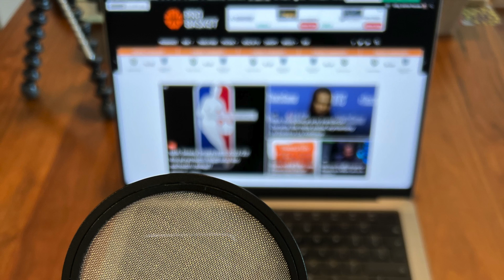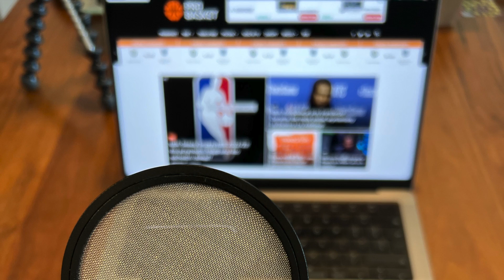Kto jest pod największą presją w NBA? Debiut Westbrooka, kłopoty Doncicia i ważne słowa Kobego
Michał Pacuda zaprasza na kolejną podróż do świata NBA. W tym odcinku podcastu PROBASKET opowiada o najważniejszej części sezonu zasadniczego i o tym kto jest pod największą presją. Możecie być zaskoczeni jego teorią. Obejrzał też mecz Clippers - Kings i jest załamany debiutem Westbrooka. Zdradza swoją ulubioną siódemkę graczy NBA i przyznaje, że to najlepszy zespół Sixers od wielu lat, ale… posłuchajcie jakie jest ALE! Na koniec przytoczy słowa Kobego Bryanta i technikę, którą sam praktykuje i którą uważa za „game changera”. Zapraszamy na na najnowszy podcast PROBASKET! Kolejny odcinek już za tydzień, czyli w czwartek 9 marca.

Spis treści:
0:00 - Wstęp i rozgrzewka.
1:25 - O meczu Bucks - Suns, dlaczego Jrue Holiday jest kozakiem, a Phoenix faworytem Zachodu tylko na papierze.
6:54 - O meczu Mavs - Lakers i problemie duetu Doncić - Irving.
10:28 - Kto jest pod największą presją w NBA? Które zespoły i którzy zawodnicy?
16:07 - Debiut Russella Westbrooka w Clippers i dlaczego to znów nie wypali.
19:15 - Czy chcielibyście polecieć na trzy mecze NBA do San Antonio? Znajomi PROBASKET organizują taki wyjazd.
20:35 - Jeśli lubisz słuchać podcastu PROBASKET, to możesz zaprosić autora na wirtualną kawę.
21:29 - Michał zdradza swoich siedmiu ulubionych zawodników. Domyślacie się kogo wymieni?
24:50 - Zmiana trenera w Atlancie może tej drużynie wyjść na dobre, bo następnym na wylocie będzie Trae Young, a nie trener.
27:13 - Najlepszy skład Sixers od wielu lat, ale to i tak może być za mało.
30:55 - Krótko: Barkley i Wembanyama, kontuzje LeBrona Jamesa i LaMelo Balla.
32:26 - Ważne słowa Kobego Bryanta i technika, która może odmienić życie, na lepsze oczywiście.
38:10 - Podsumowanie i zakończenie.

To te słowa Kolego, które mogą pomóc zmienić rzeczywistość, ale zanim je włączysz, to posłuchać podcastu

Polecamy również pierwszy rozdział książki o Boston Celtics do przeczytania tutaj

Kolejny odcinek już za tydzień, czyli w czwartek 9 marca.

Chcemy co tydzień nagrywać podcast o NBA. Pomóż nam zrealizować ten cel i zaproś nas na wirtualną kawę. Bez rejestracji i logowania - możesz wpłacić dowolną kwotę raz lub wiele razy